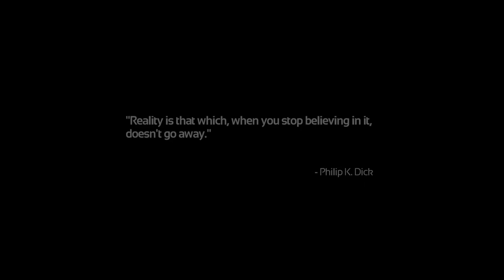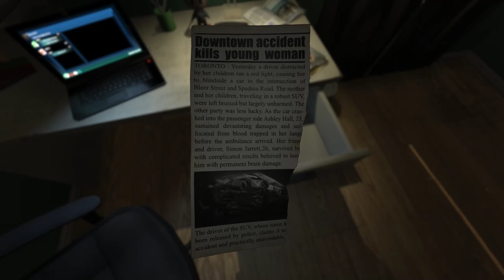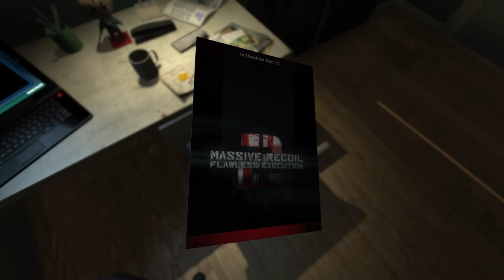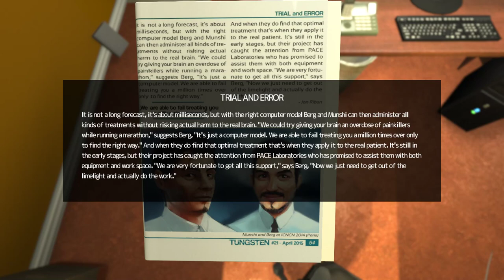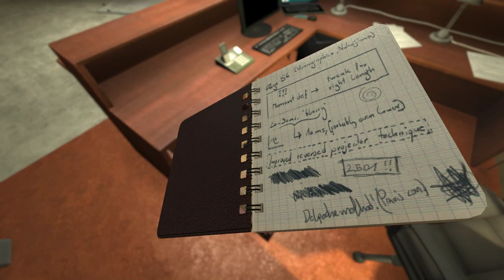SOMA [1] Brain Damage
OK. It's pretty obvious my conscious got downloaded into some sort of flesh suit.